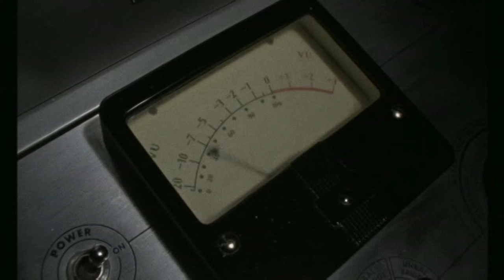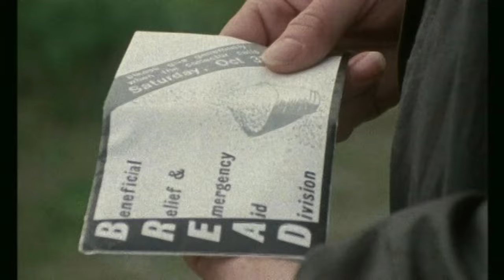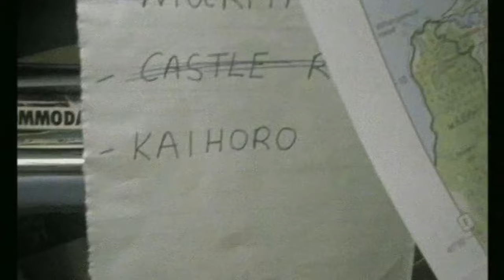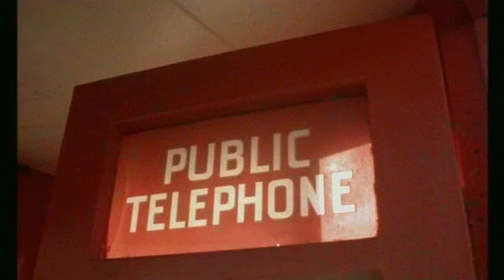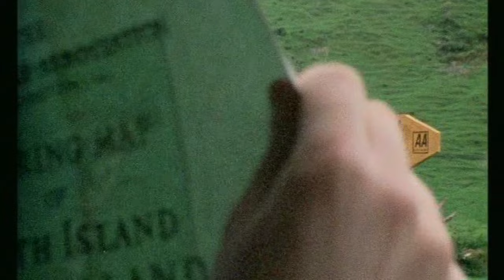Bad Taste (1987) - Full Movie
Peter Jackson's Horror/Comedy directorial debut

Starring: Mike Minett, Pete O'Herne, Terry Potter, Craig Smith, Peter Jackson
Produced and Directed by: Peter Jackson